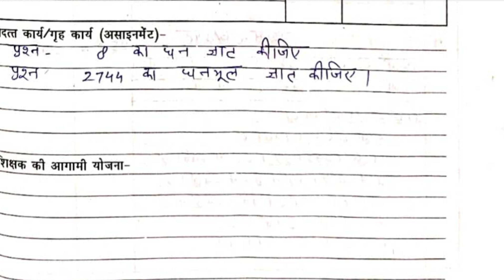कक्षा 8 गणित ,EX- 3(घन तथा घनमूल), शिक्षण योजना